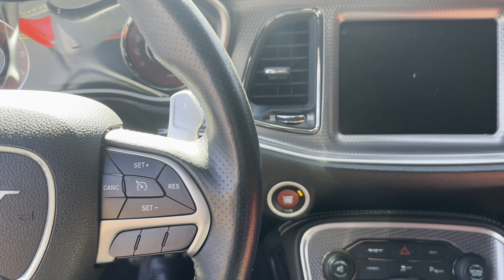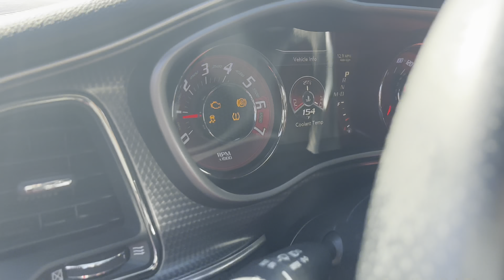Finally got everything we need! New looks